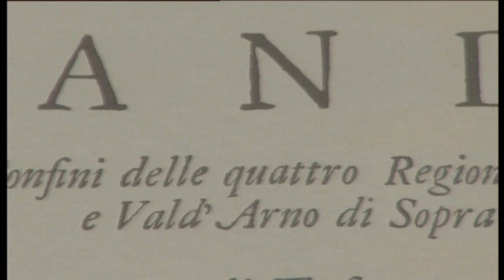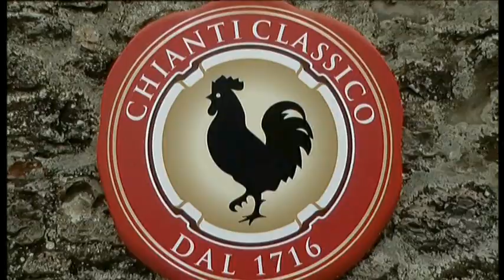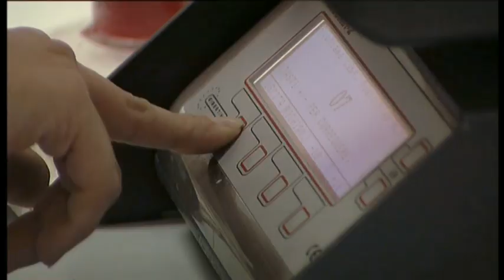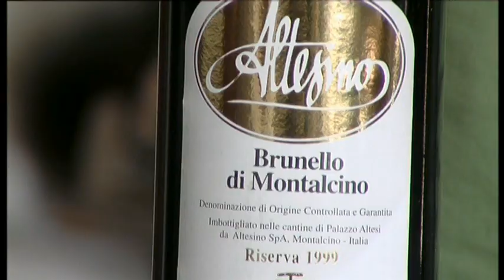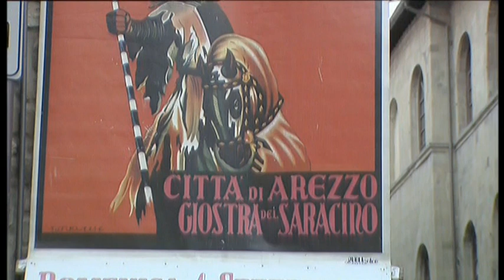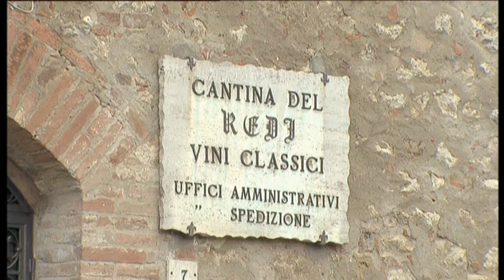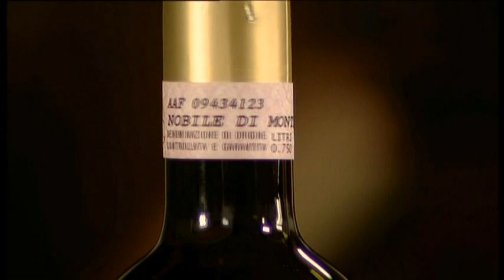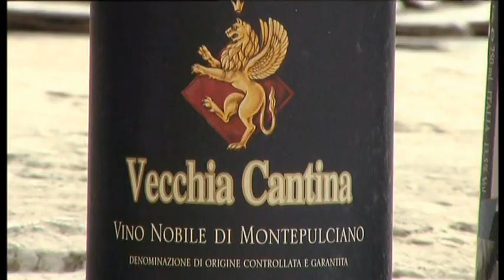Wine Trails of Italy HD - Toscana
High Definition
"The Wine Trails of Italy" 13 X 30 minutes HIGH DEFINITION.  This series, produced in high definition, is set in many of ITALY`s major wine producing regions :TUSCANY, PIEMONTE, VENETO, FRIULI , and others of more contemporary popular fame including : Sardinia, Basilicata, Campania, Abruzzo and Marche.  Each show not only introduces us to the producers and enologists behind the various wines, in person and in English ; but also provides an insight into a little of the local folklore , tradition and cuisine , through brief glimpses of related pageants, artisanal activities, and traditional dishes of the district.  Produced and directed by world wide authorities on Italian wines , folklore and traditions, these shows not only entertain and inform wine buffs , but provide all round general entertainment for the TV viewer of Lifestyle programmes.  For more information on this series go